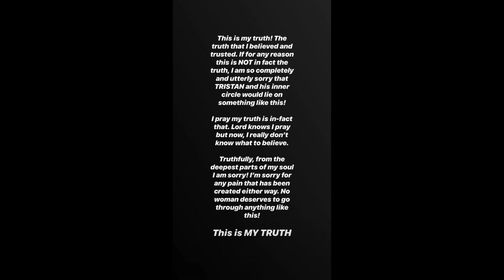Khloe Denies She Cheated With Tristan BUT SHE SHOULD APOLOGIZE FOR THIS! | Hey Frase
Khloe Kardashian denied this week she cheated with Tristan Thompson when he was still with his ex Jordan Craig. She doesn't need to apologize...we all know Tristan has caterpillar dick. She should apologize for this instead...